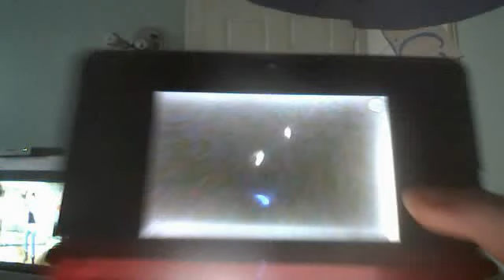Get a Load of Milk:Sphinx